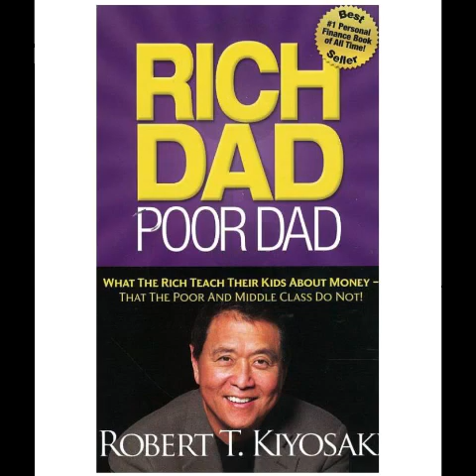Rich Dad Poor Dad Audio Book in Hindi By Robert Kiyosaki | Meditation Mate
This video is a Hindi audiobook version of the world-famous book " RICH DAD POOR DAD"  BY- ROBERT T. KIYOSAKI.
PDF
which will really Inspire you & Teach you how to be rich with a positive mindset. i.e.

How poor people work for money and
Rich people make money work for them.

Difference between ASSET & LIABILITIES.

Passive Income Stream

We highly recommend this book to everyone.